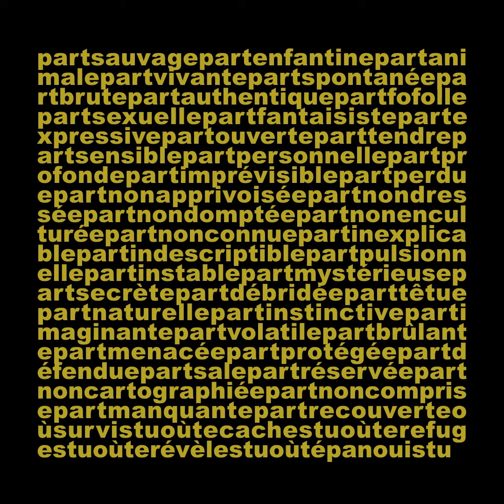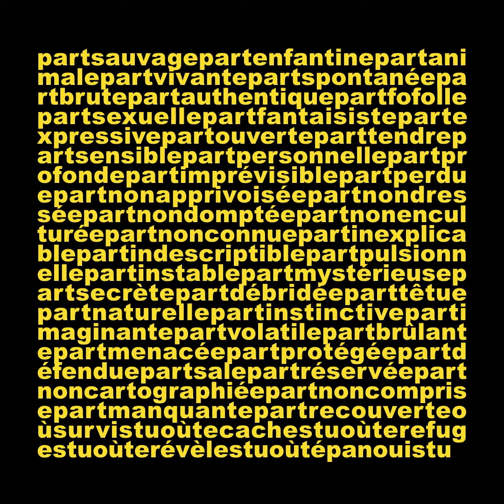Sur les traces de la petite part sauvage ~ #1